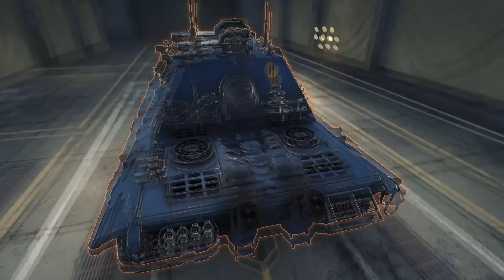World of Tanks Odc 323 "Style 3d"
CZYTAJ OPIS.

Rozdziały :
00:00 --- Intro.
00:05 --- O czym będzie film(-ik)?
00:41 --- E-100 Pierwszy styl 3D (z Paczek świątecznych *Chyba*)
01:05 --- Niebiesku styl 3D na E-100 z Przepustki Bitewnej (WoT & Warhammer).
01:27 --- Bitwa na E-100 ze stylem 3D z Warhammer-a na Westfield.
04:50 --- E-75TS ze stylem 3D.
05:19 --- Bitwa na E-75TS ze stylem 3D na mapie Cichy Brzeg.
08:54 --- Ostatnie 2 pojazdy niemieckie (na których posiadam style 3D?).
09:18 --- Bitwa na Kpz 07 RH.
14:57 --- Styl 3D na Rhm B.-WT.
15:14 --- Bitwa na RHM-ie ze stylem 3D na mapie Berlin.
24:23 --- Końcówka.
24:27 --- Outro.